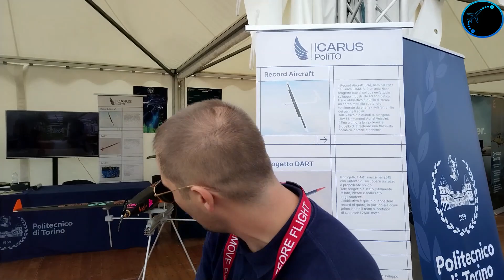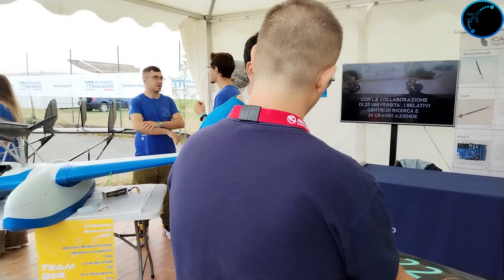Icarus - Aeritalia Torino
All'interno di Aeritalia troviamo i ragazzi del politecnico di Torino con il progetto Icarus
Fai tua la penna tattica multiuso "pilotando"

Attrezzatura:
insta 360 oneR sotto l’ala, insta Go2 vista POV,Nilox F60 dentro l’abitacolo,Samsung S8 generali